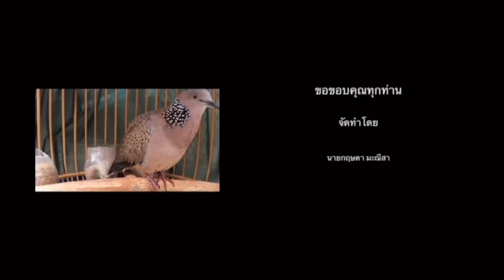วันนี้ เซียนนกเขาใหญ่ดีใจสุดๆ เซียงเมี่ยง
วันนี้เซียนเม็ดได้รับของฝากและของที่ผมนำมาให้จะดีใจขนาดไหนไปชมกันเลย